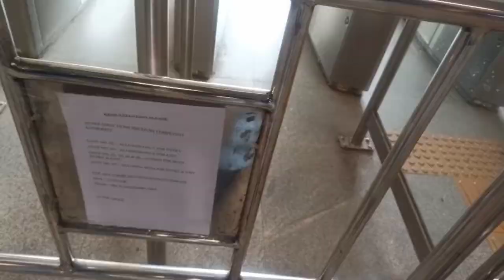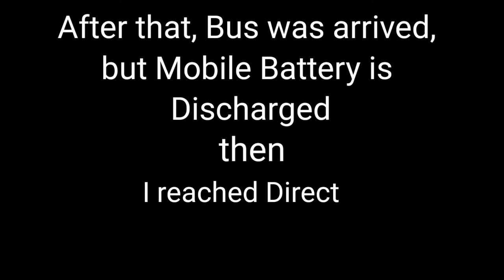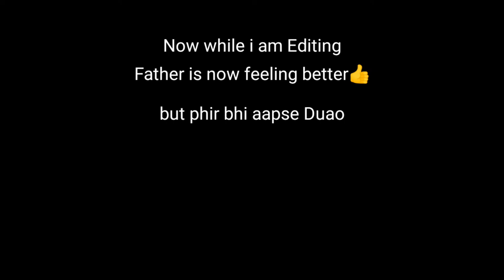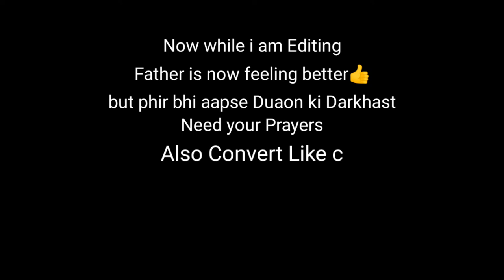Lesson we learnt from 2021. New updates in Delhi NCR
This is Uvais abrar interact you about the Delhi ncr lockdown and other things. Sharing our After life of college. I interact with you regarding life and other things. I Hope you like this video if you enjoy it then do not forget to hit the Like button and comment your thoughts and as well as subscribe our channel for more enjoyablevideos. Channel link is

Video By
Android App
Sound